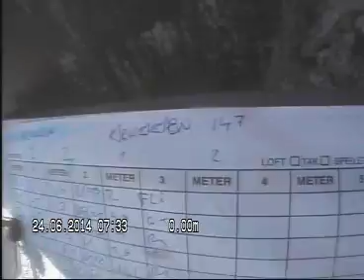Kirkeveien 147 Skorsteinsløp 2